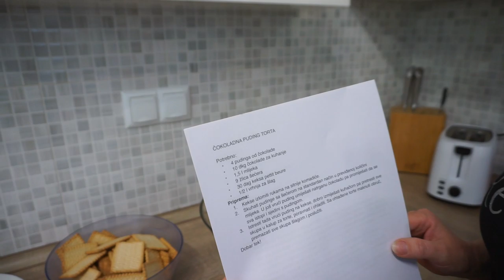Čokoladna puding torta gotova za 15 minuta!!! • ReciPeci Sandre Gašparić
Čokoladna puding torta doista je najjednostavnija torta na svijetu koju djeca obožavaju i može se napraviti za samo 15 minuta! Detaljna izrada je prikazana u ovom @Recipeci1 video receptu, a za recept je potrebno:
3 pudinga od čokolade
100 g čokolade za kuhanje
1,5 l mlijeka
9 žlica šećera
300 g keksa pettit beure
1/2 l vrhnja za šlag
Kekse izlomiti rukama na sitnije komadiće.
Skuhati pudinge sa šećerom na standardan način u previđenoj količini mlijeka. U još vrući puding umiješati natrganu čokoladu pa promiješati da se sva istopi i sjedini s pudingom.
Istresti tada vrući puding na kekse, dobro izmiješati kuhačom pa pretresti sve skupa u kalup za torte, poravnati i ohladiti. Sa ohlađene torte maknuti obruč, premazati sve skupa šlagom i poslužiti.
Dobar tek!

Potražite ReciPeci i na:
Vaša Sandra!